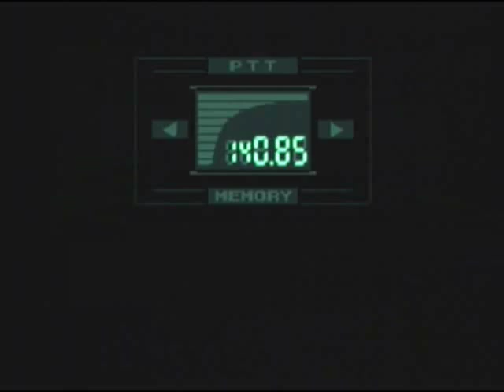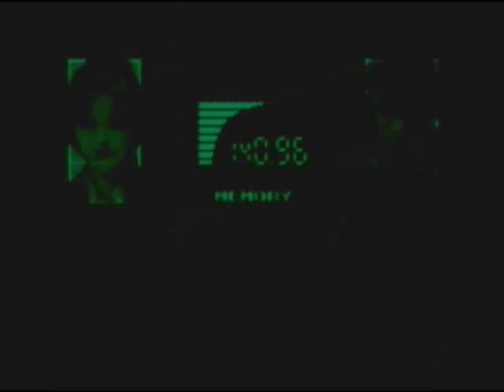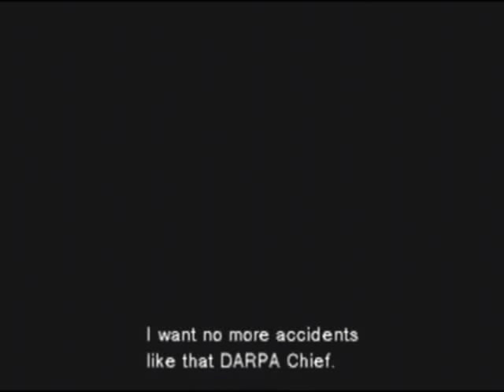Metal Gear Solid [EXTREME SPEED RUN] Part 5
Platform: PlayStation

[NOTE: Getting the PSG-1 and fighting a twat by the name of Sniper Wolf. Enjoy!]

-ChronoGear